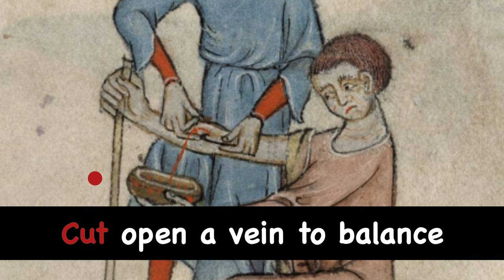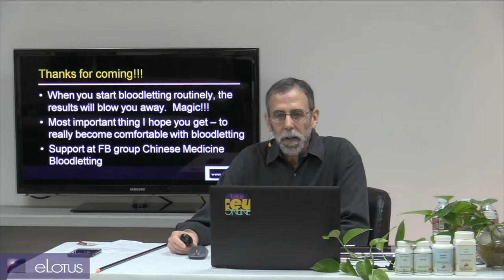Lamb of God - Bloodletting (lyric video)